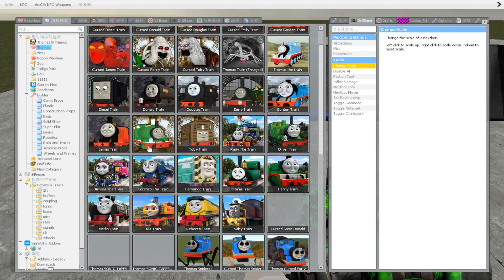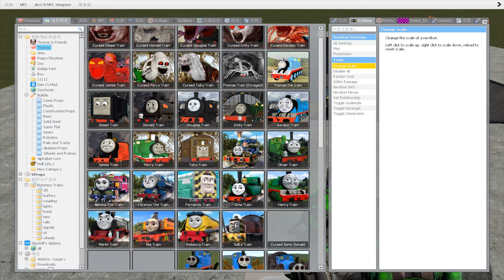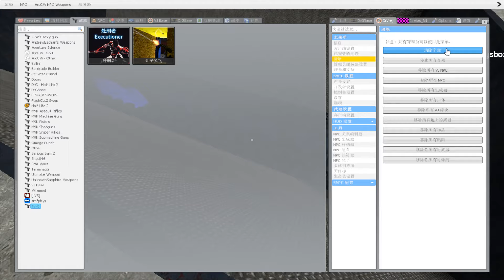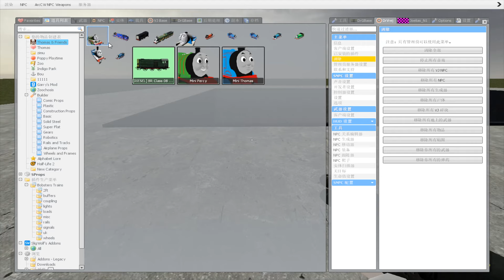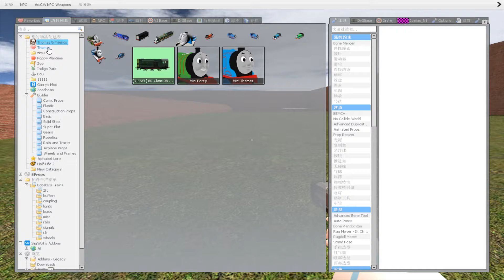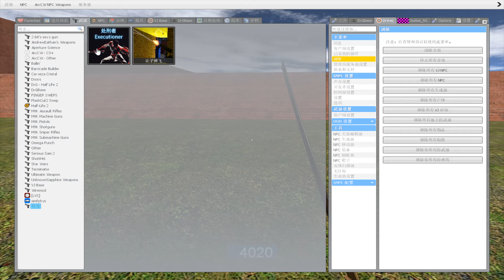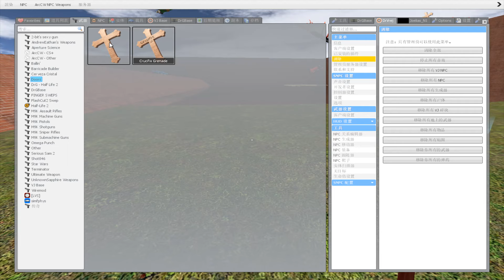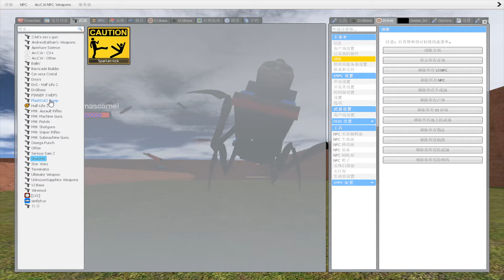GIANT SHREDDER All Shin Sonic Tapes Turned Into Thomas Train And Friends in Garry's Mod